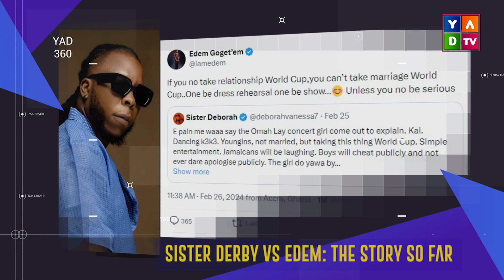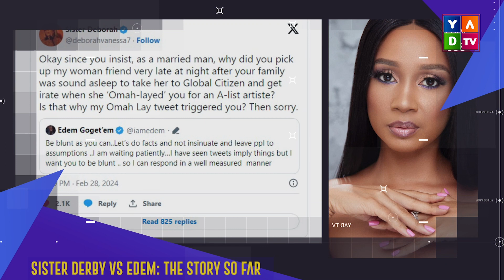Kk Kabobo Receives Support From Mahama, Sister Derby Battles Edem, and Wyclef Praises Stonebwoy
Get all the latest gist from politics, sports, entertainment, lifestyle, etc. on YAD360 with your beautiful host, Bambi Best.